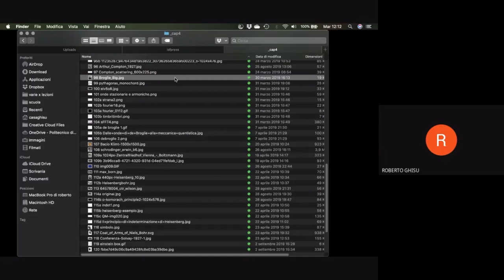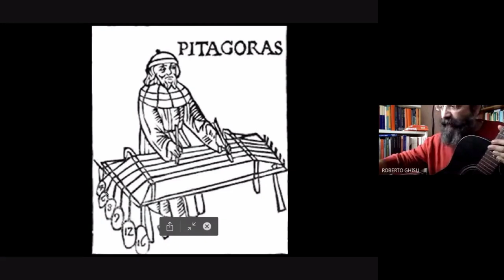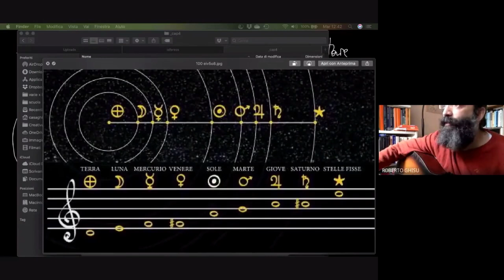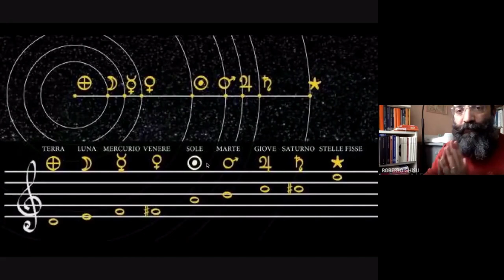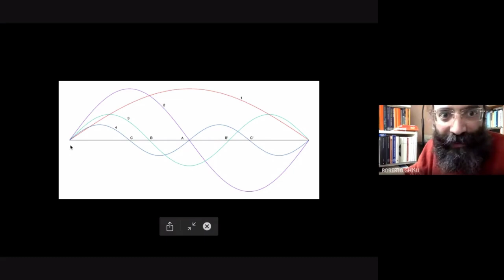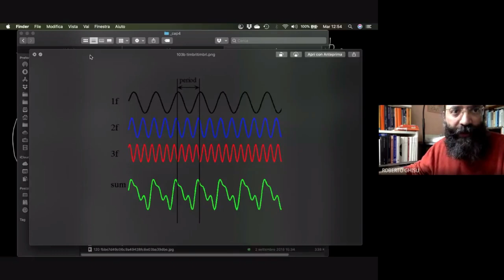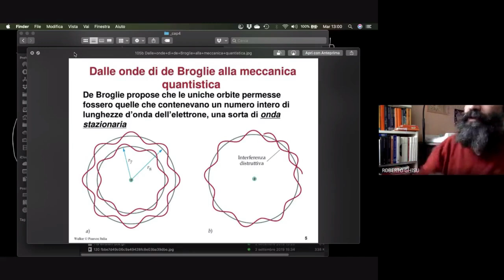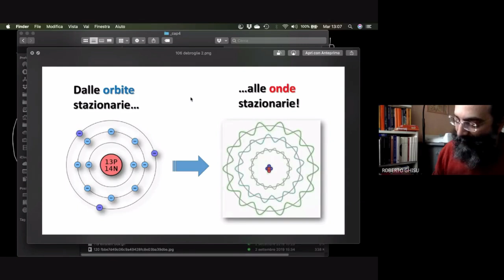quantum 5 QUANTISTICA e MUSICA: l'idea di DE BROGLIE e le armonie di PITAGORA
Elettroni, livelli energetici e onde stazionarie fuori e dentro l'atomo: lo snodo per scoprire le leggi del cosmo dalla musica dei pitagorici agli armonici, alla formula di De Broglie nella meccanica quantistica

NB: su indicazione di @Mastro Botanicus e del musicista @Marco Motta, che ringrazio molto di avermelo segnalato, preciso che l'accenno all'assonanza Sol - Sole è casuale, l'origine dei nomi delle sette note, come li conosciamo noi, viene da Guido D'Arezzo che li ha tratti dalle iniziali di ogni verso dell'Inno di San Giovanni: Ut queant laxis (l' UT, diventerà poi il Do, per colpa di G.Battista DOni ma solo nel XVII secolo) REsonare fibris / MIra gestorum / FAmuli tuorum / SOLve polluti / LAbii reatum / SAncte Iohannes. Fino a quel punto le note erano solo 6. Più tardi verrà aggiunto il Si , sempre traendolo dallo stesso inno;
Inoltre La dodecafonia è un metodo compositivo che prevede delle "serie" nelle quali le 12 note non si ripetono, non è strettamente legato al numero di note (le 7 tradizionalmente usate nella musica occidentale) come segnalato nel video. Accenno a questo proposito che ad esempio in Cina è in uso la scala pentatonica che prevede 5 note anzichè 7 (la prima nota Kong, era l’Imperatore, la seconda Chang, i ministri, la terza Kyo, il popolo, la quarta Tchi i servizi pubblici e la quinta Yu, i prodotti della terra, che corrispondono rispettivamente alle nostre FA, SOL, LA, DO, RE)

è uscito il libro "La luce della fisica" su amazon! qui per prenotare una copia: